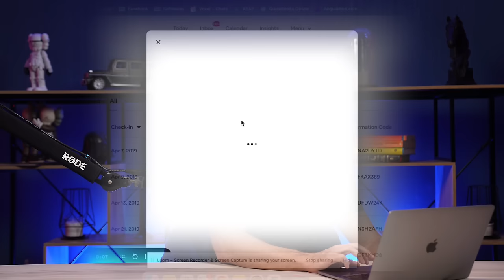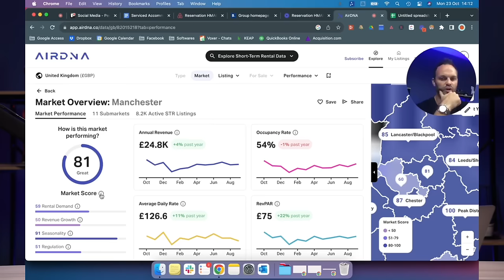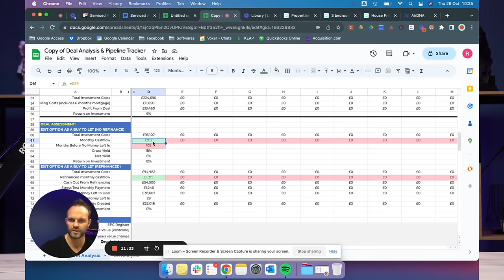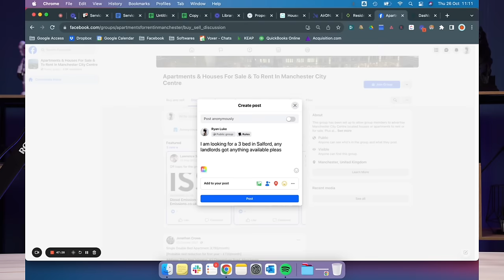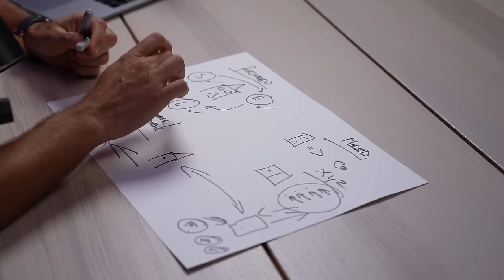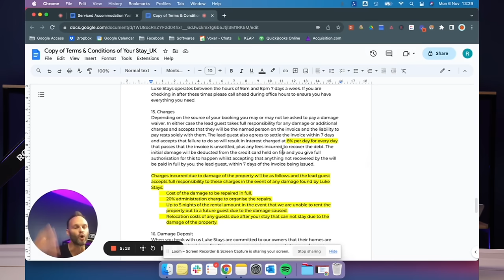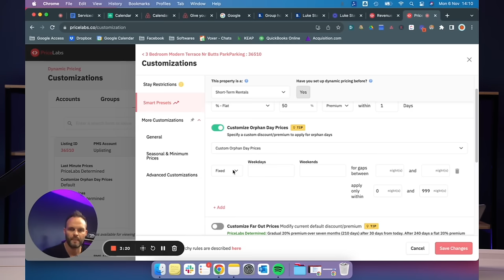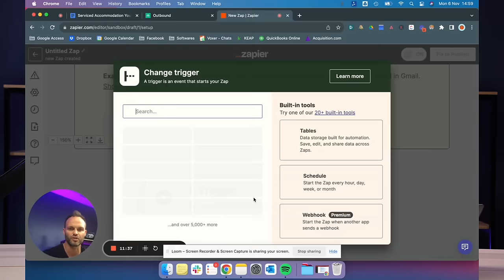Serviced Accommodation Course Worth £15,000 for FREE (4 Hour Course)